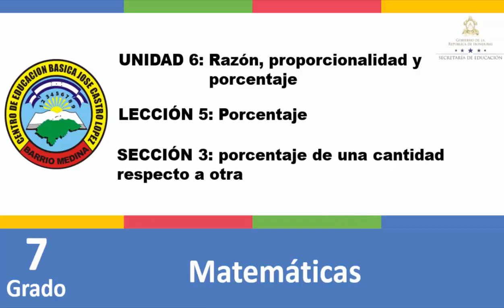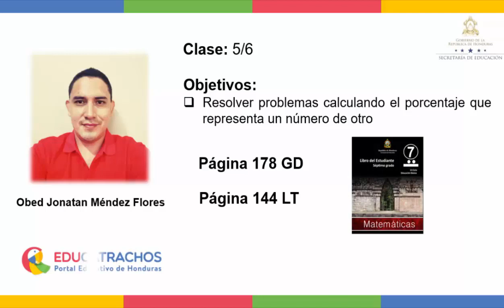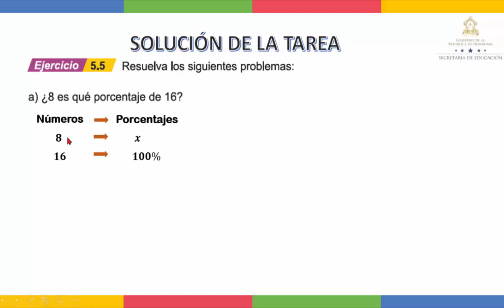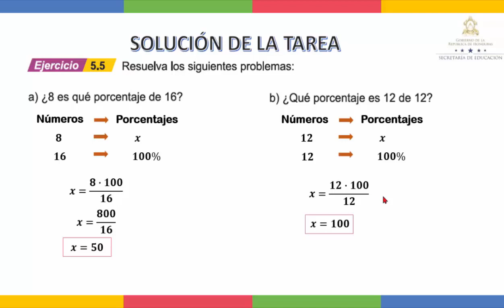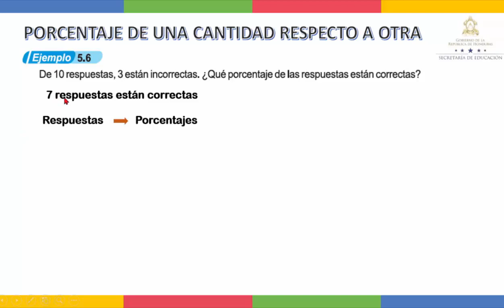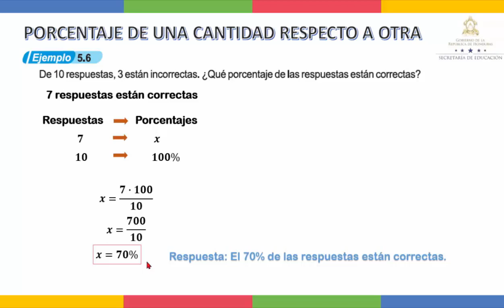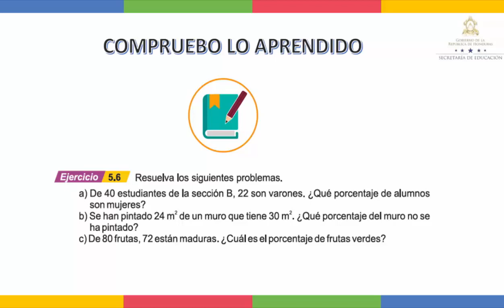Porcentaje de un número clase 3 - Séptimo Grado - Matemáticas